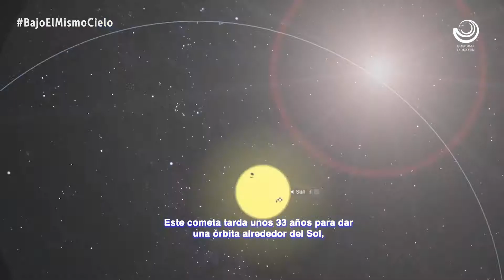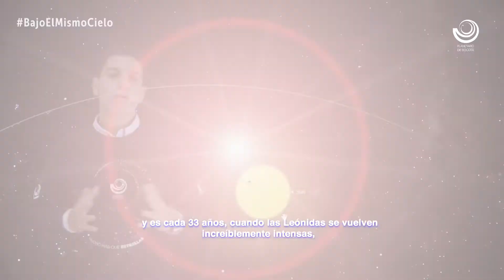Bajo el mismo cielo - Leónidas, una lluvia particular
Las Leónidas, que tienen su pico a mediados de noviembre de cada año, son consideradas como una lluvia de meteoros importante aunque las tasas de meteoros suelen ser bajas, con unos 15 meteoros por hora. Las Leónidas son brillantes meteoros que pueden ser coloridos y muy rápidos, ya que pueden viajar a velocidades de 71 km por segundo, considerándose así como uno de los más rápidos registrados.

Cada 33 años aproximadamente, espectadores de todo el planeta podrán apreciar que las Leónidas se convierten en una tormenta, ya que en su pico de actividad suelen presentarse cientos o miles de meteoros por hora, dependiendo de la ubicación del observador.

Las Leónidas también son conocidas por sus bólidos y meteoros rasantes, los primeros son grandes explosiones de luz y color que pueden persistir mucho más que el meteoro normal. Esto se debe al hecho de que los bólidos se originan a partir de grandes porciones de material del cometa de los origina, el Tempel-Tuttle. Los bólidos son también mucho más brillantes, con magnitudes de brillo superiores a la de Venus o Mercurio. Los meteoros rasantes se mueven cerca del horizonte y son conocidos por sus largas y coloridas colas.

En la cápsula de video llamada Bajo el mismo cielo, que se emitirá el próximo 16 de noviembre por las redes sociales del Planetario de Bogotá a las 6:00 p.m., se hablará de este interesante evento astronómico.